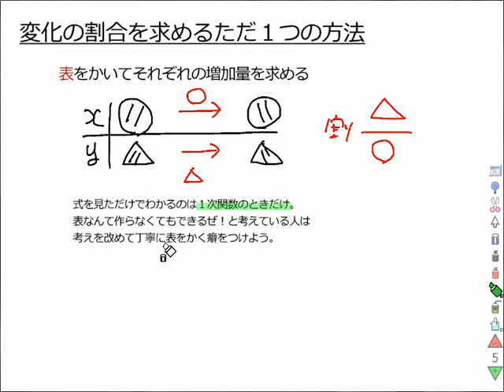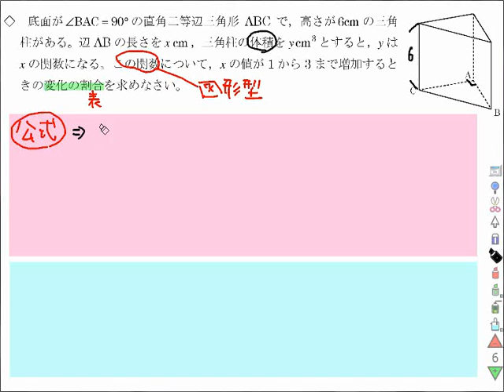高校入試関数2 変化の割合